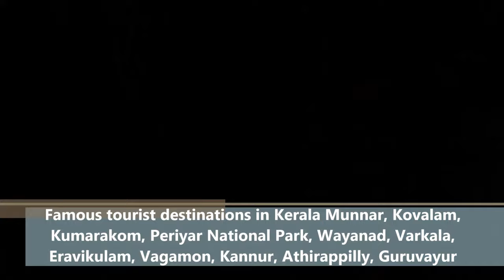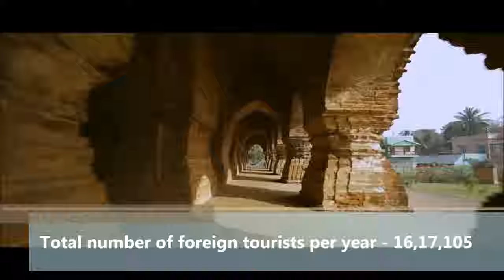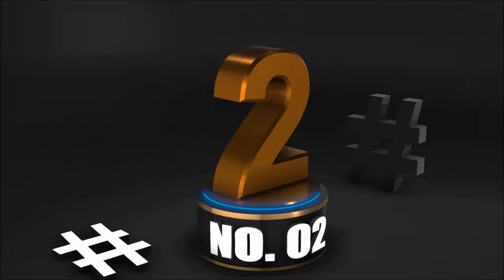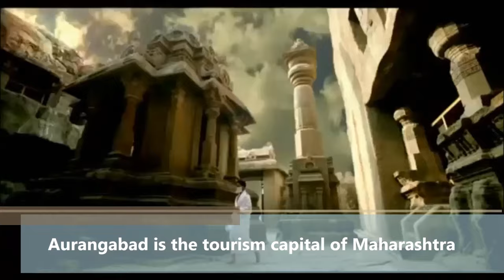Top 10 Best Tourism States in India | best tourist place in India| best place to visit India Tourism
Top 10 Best tourism states in India best tourist place in India most visited states of India by foreign tourists India Tourism Aerial view  Travel Tour India best tourist place in India Kerala tourism incredible India Tourist  Destination in India  best tourism in India

Famous tourist destinations in Goa Agonda beach, Fort Aguada, Chapora fort, Dudhsagar Falls, Baga beach, Anjuna flea market

Famous tourist destinations in  Bihar Bodh Gaya, Patna, Nalanda, Vaishali, Pawapuri, Valmiki National Park, Jal Mandir, Mundeshwari Devi Temple, Pawapuri, Rajgir, Bhagalpur, Muzaffarpur

Famous tourist destinations in Kerala Munnar, Kovalam, Kumarakom, Periyar National Park, Wayanad, Varkala, Eravikulam National Park, Vagamon, Kannur, Athirappilly, Guruvayur, Ernakulam

Famous tourist destinations in Punjab Golden Temple, Wagah Border, Anandpur Sahib, Harike Wetland and Bird Sanctuary, Kila Raipur Rural Olympics, Jallianwala Bagh

Famous tourist destinations in West Bengal Howrah Bridge, Victoria Memorial, Birla Temple Calcutta, Shantiniketan, Mandarmani Beach, Bishnupur, Darjeeling, Midnapore

 Rajasthan attracts tourists for its historical forts, palaces, art and culture

Famous tourist destinations in Rajasthan Ajmer, Bikaner, Barmer, Bhilwara, Chittorgarh, Bundi, Dausa, Jaipur, Jaisalmer, Jhalawar, Jodhpur, Kota, Mount Abu, Nathdwara

Famous tourist destinations in  Delhi Red Fort, Chandni Chowk, Swaminarayan Akshardham, Humayun's Tomb, Lodhi Gardens, Qutab Minar, India Gate, Lotus Temple, Gandhi Smriti and Raj Ghat

Famous tourist destinations in Uttar Pradesh Jhansi, Hastinapur, Mathura, Vrindavan, Fatehpur Sikri, Chitrakoot, Varanasi, Sarnath, Kushinagar, Prayagraj, Lucknow, Kumbh Mela at Triveni Sangam

Famous tourist destinations in Maharashtra  Gateway of India, The Bandra-Worli Sea Link, Chatrapati Shivaji Terminus,  Haji Ali Dargah, Shirdi, Panchgani The Ajanta Caves and Ellora Caves
music

Famous tourist destinations in Tamil Nadu Ooty, Kodaikanal, Rameshwaram, Tiruchirappalli, Kanyakumari, Chidambaram, Mahabalipuram, Kanchipuram, Thanjavur, Kumbakonam, Hogenakkal

music
music